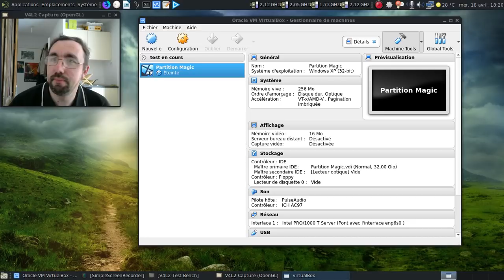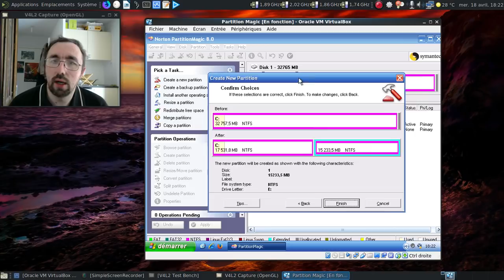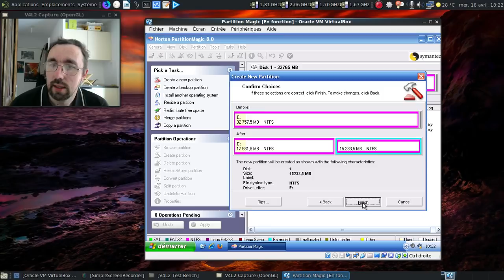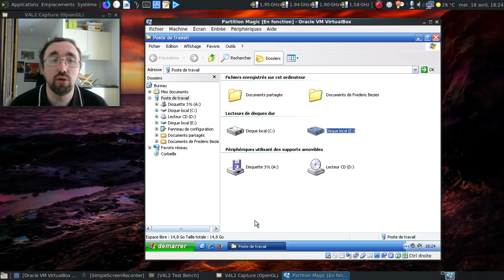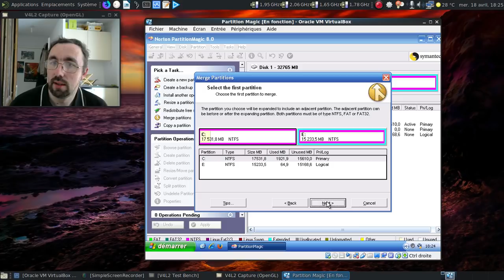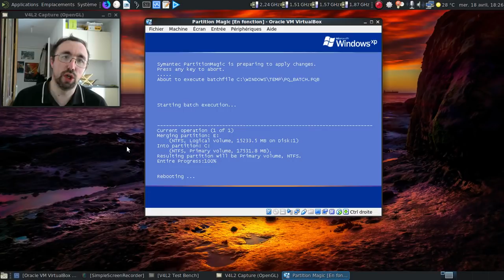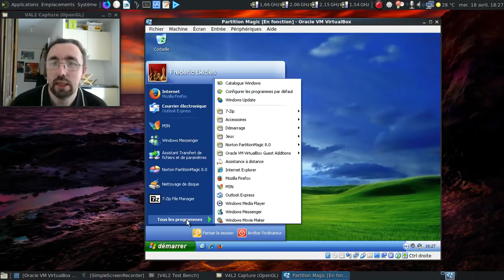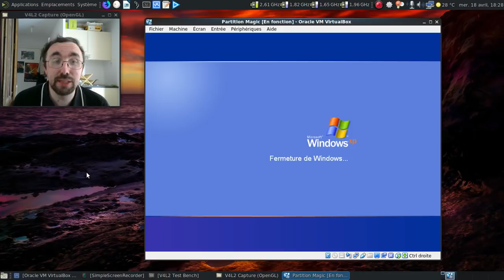Partition Magic 8, la fin de route pour l'outil de Powerquest...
Un outil qui a été un de mes alliés dans mes jeunes années avec Linux :)

Horodatage :

01:50 : lançons le MS-Windows XP qui servira de cobaye pour la vidéo :)
02:08 : allez, un petit son de démarrage de MS-Windows XP ? :)
02:15 : oui, c'est mal de tipiaker...
02:35 : la liste des outils de Partition Magic...
02:47 : Partition Magic ? Présent !
03:17 : on va découper le disque en deux...
04:01 : le résumé des opérations :)
04:12 : MS-Windows redémarre pour appliquer les changements...
04:27 : Redimensionnement ? C'est parti !
04:54 : quand on parle du pire...
04:59 : on relance la machine virtuelle :)
05:08 : quand MS-Windows XP pas content, lui faire une vérification du disque !
05:21 : allez, un petit deuxième son de démarrage de MS-Windows XP ? :)
05:36 : c'est bon, on a les deux partitions
06:04 : relançons Partition Magic pour fusionner les partitions créées auparavant
06:25 : un répertoire de récupération des données au cas où...
06:42 : on applique l'opération de fusion des partitions...
07:08 : allez, on passe un coup de colle :)
07:46 : une dernière fois le son de démarrage de MS-Windows XP ? :)
08:26 : miracle, ça a fonctionné correctement :)
08:44 : ça donnait quoi l'option "Install another operating system ?"
08:58 : prenons une partition Linux, soyons fou !
09:09 : je préfère encore partitionner et formater par la suite en ext4 :D
09:43 : dodo Microsoft Windows XP !
09:47 : conclusion